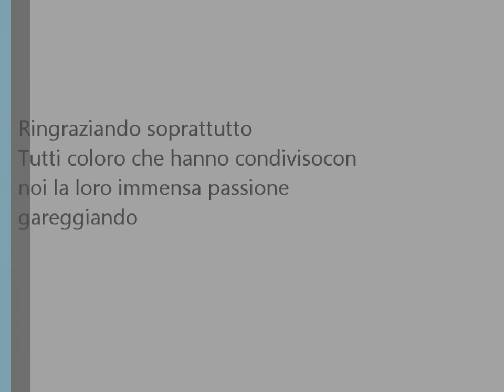Fast pulling Castelgabbiano 2012